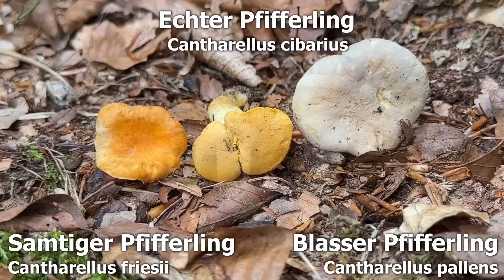Pfifferlingsvielfalt im Juli | 08.07.2023 | Echter, Blasser, Samtiger Pfifferling, Sommersteinpilze